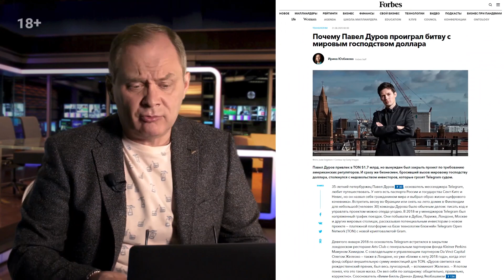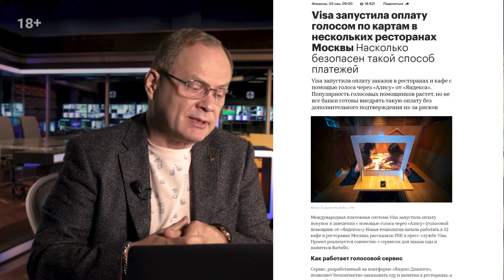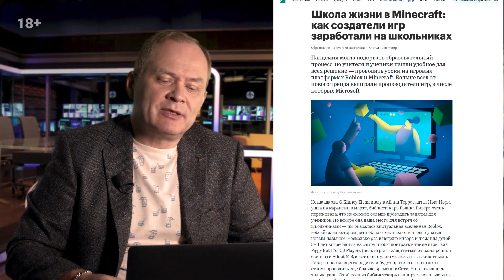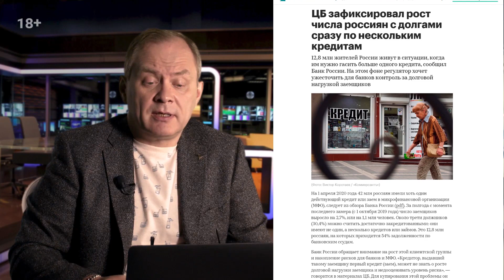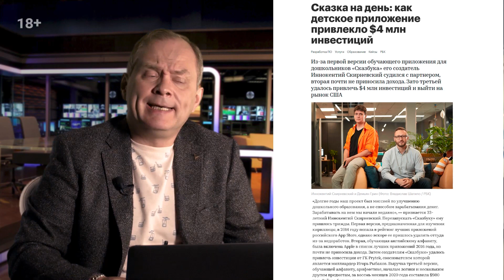БИЗНЕС-НОВОСТИ #15: Провал Павла Дурова, что будет с криптовалютой в будущем? Совещания в Roblox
Какая криптовалюта перспективнее? Совещания 21 века.

📍 Навигация:

0:00 Заставка
0:31 Приветствие
0:40 Павел Дуров проиграл
3:47 Что будет с криптовалютой в будущем
7:11 Оплата голосом через "Яндекс Алиса" - Bartello
11:22 Обучение и совещания в Roblox и Red Deap Redemption 2 и Minecraft
14:25 Кредитные долги в РФ
15:40 Как дают кредит в США
17:59 Детское приложение привлекло $4 млн инвестиций

📍 Ссылки на новости:

👉Visa запустила оплату голосом по картам в нескольких ресторанах Москвы
👉ЦБ зафиксировал рост числа россиян с долгами сразу по нескольким кредитам

Александр Высоцкий - Основатель и владелец консалтинговой компании Visotsky Consulting с 6 филиалами в СНГ, США (Нью-Йорк) и на острове Тайвань. Гуру системного бизнеса. Автор 4 книг-бестселлеров о системе управления и обязанностях владельца, а также публикаций в блоге журнала Forbes.

BusinessBooster — это Акселератор Системного Бизнеса.

Мы помогаем собственникам систематизировать свой бизнес, выйти из операционки, создать прочный фундамент и масштабироваться. Наши технологии управления уже успешно внедрены в 850+ бизнесов.